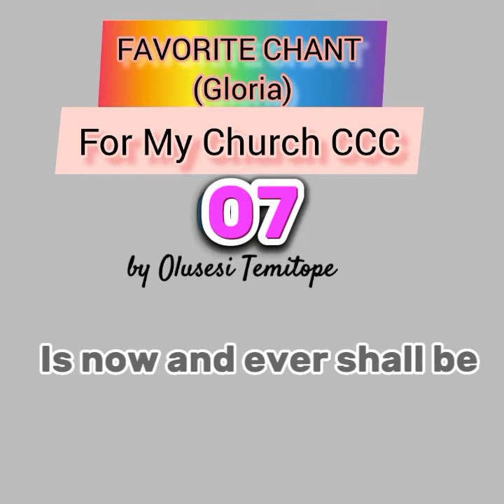Favorite Chant (Gloria) 07 by Olusesi Temitope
For Church Choir use